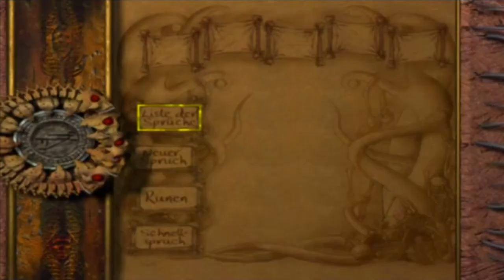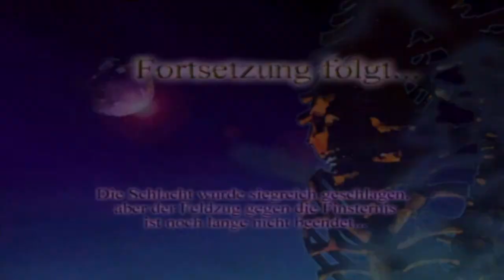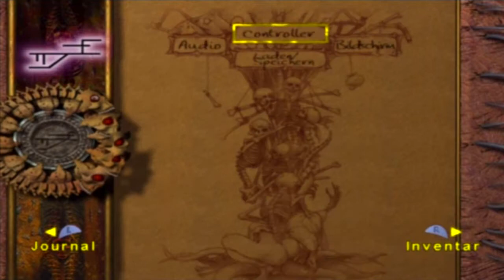Let's Play - Eternal Darkness: Sanity's Requiem 🔮 (Blind!) #013 [DE] - Demnächst...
In der heutigen Folge von Eternal Darkness befinden wir uns noch immer mit Maximilian in seinem Keller. Nachdem wir in Erfahrung gebracht haben, wie das Schwächensystem mit den Runen funktioniert, versuchen wir erneut, gegen das Spinnenmonster anzukommen.
Wir verzaubern unsere Pisolten mit Ulyaoth und können das Monster verletzen und letztendlich töten.
Somit haben wir das Kapitel mit Maximilian, nach einer kurzen Zwischensequenz abgeschlossen und landen mit Alex wieder in der Gegenwart. Dort müssen wir für's erste eine pause einlegen, weil Brett vor'm Kopp' :D

Natürlich erhebe ich kein Anrecht auf die Musik innerhalb der Endcard. Sie dient lediglich der musikalischen Untermalung.